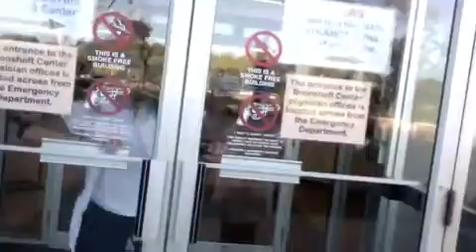Where The Hell Is Kim & Kayla At Kettering?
Omg I just found this on my laptop. hahahhaha this was 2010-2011
"Where the hell is matt? 2008" that we had to watch in a nursing lecture inspired us to do this.
wow i wish i had the original. this is a mess & a gem at the same time